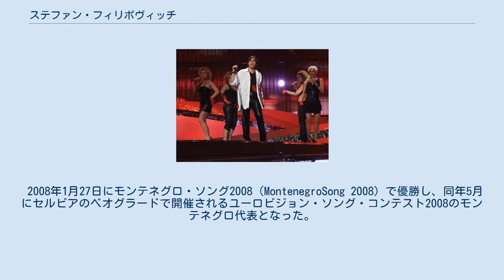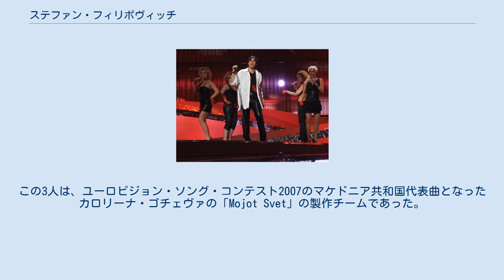ステファン・フィリポヴィッチ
モンテネグロのユーロビジョン・ソング・コンテスト参加者
ステファン・フィリポヴィッチ（セルビア語:Stefan Filipović / Стефан Филиповић、1987年1月18日 - ）は、モンテネグロ・ポドゴリツァ出身の歌手である。
 ユーゴスラビア社会主義連邦共和国・モンテネグロのティトーグラード（後のポドゴリツァ）に生まれる。
7歳から歌を始め、ユーゴスラビア内外で多数の音楽祭に参加する。
ツェティニェ音楽アカデミーで音楽を学ぶ。
 2008年1月27日にモンテネグロ・ソング2008（MontenegroSong 2008）で優勝し、同年5月にセルビアのベオグラードで開催されるユーロビジョン・ソング・コンテスト2008のモンテネグロ代表となった。
選出はモンテネグロ・ラジオ・テレビジョンが選任した30人の審査員によるもので、代表曲となった「Zauvijek volim te」は3人のマケドニア共和国のミュージシャン、グリゴル・コプロフ（Grigor Koprov）、オグネン・ネデルコフスキ（Ognen Nedelkovski）、ヴラディミル・ドイチノフスキ（Vladimir Dojčinovski）によって製作された。
この3人は、ユーロビジョン・ソング・コンテスト2007のマケドニア共和国代表曲となったカロリーナ・ゴチェヴァの「Mojot Svet」の製作チームであった。
「Never forget that I love you」の題名で英語版も録音された。
大会では準決勝1で「Zauvijek volim te」を歌ったものの、決勝には進出できなかった。